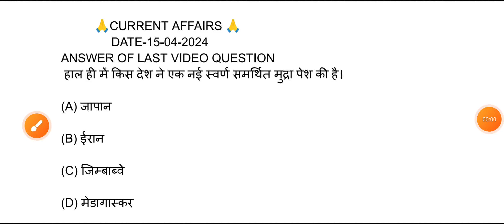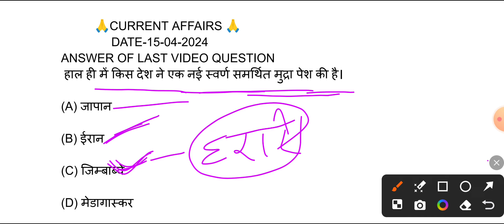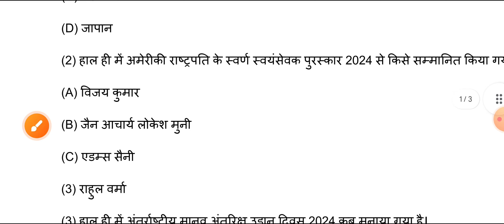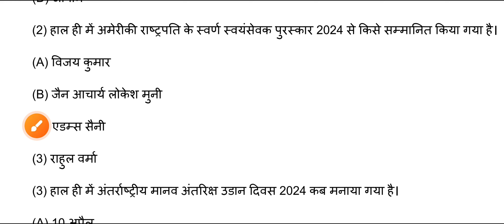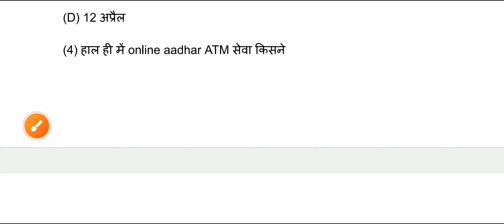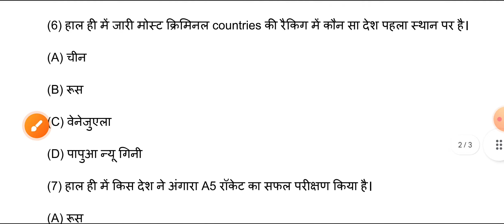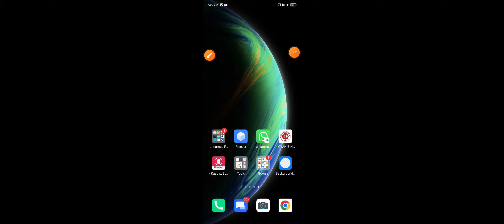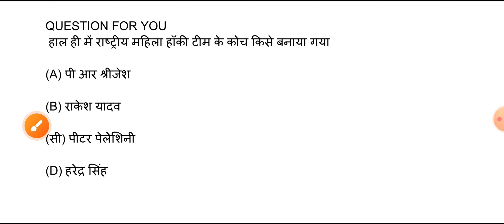15 April Current Affairs By Mukesh Sir/Mg Gyan Academy/Current affairs today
15 April Current Affairs By Mukesh Sir/Mg Gyan Academy/Current affairs today